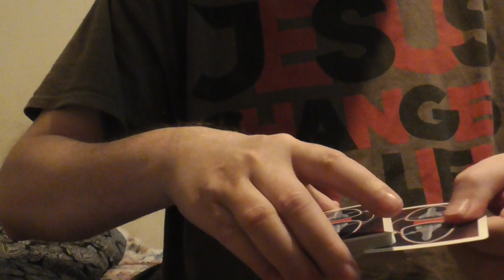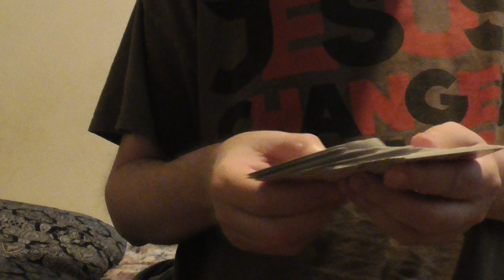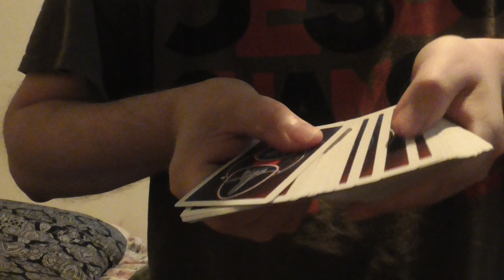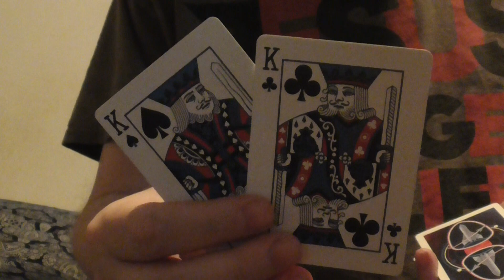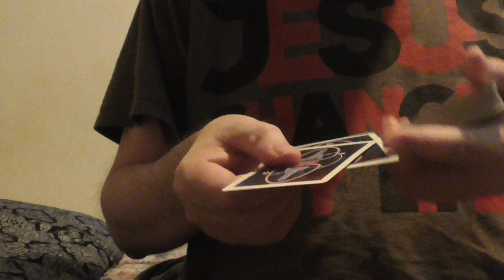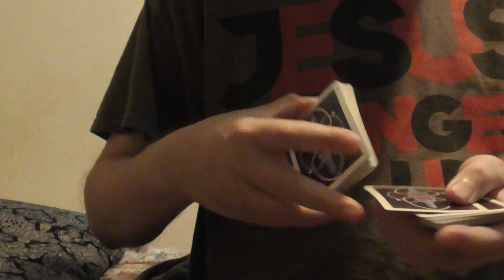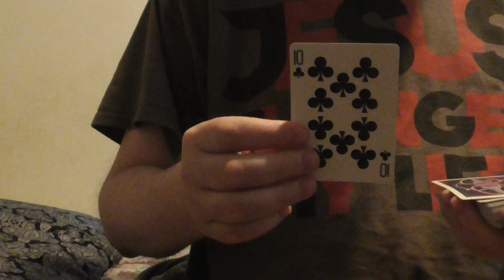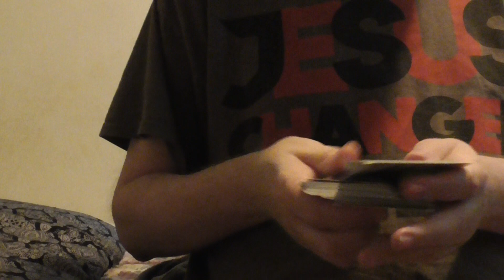00093 Cards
illusion card tricks    illusion magic tricks   sleight of hand close up sleight of hand